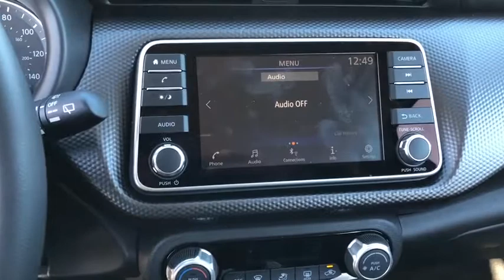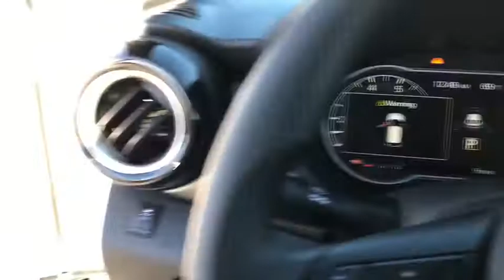2019 Nissan Kicks Moreno Valley, Riverside, Hemet, Perris, Temecula, CA N24257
Aspen White N 2019 Nissan Kicks available in Moreno Valley, California at Raceway Nissan. Servicing the Riverside, Hemet, Perris, Temecula, CA area.

Raceway Nissan
6030 Sycamore Canyon Blvd

Aspen White 2019 Nissan Kicks SV FWD CVT with Xtronic 1.6L 4-CylinderbrbrRecent Arrival! 31/36 City/Highway MPGbrbrbrWe have many different makes and models available including a wide selection of cars, trucks, vans, and SUV's. Raceway Nissan auto group has access to thousands of new and used vehicles which means we can find the right vehicle FOR YOU. Price includes: $500 - Nissan Customer Cash - National. Exp. 01/07/2019